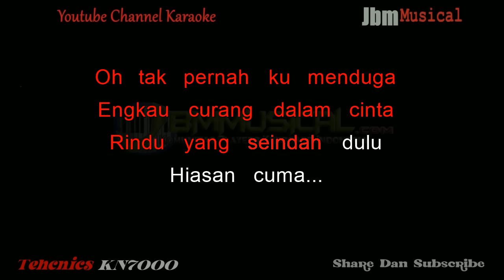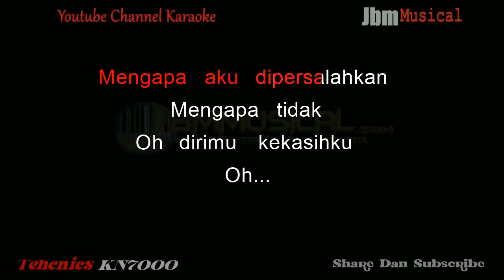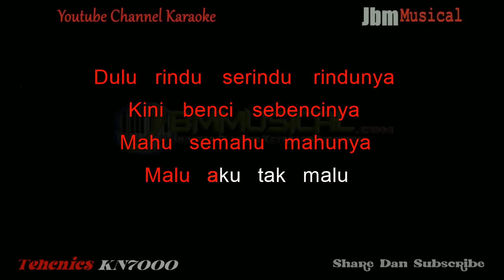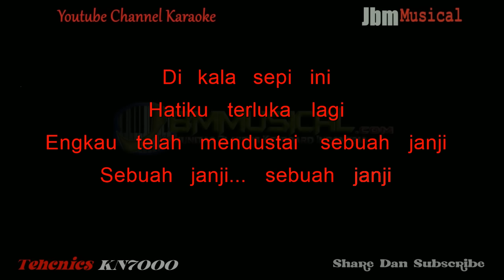SPOON - MEMORI SEKUNTUM RINDU ( NADA RENDAH PRIA ) || KARAOKE